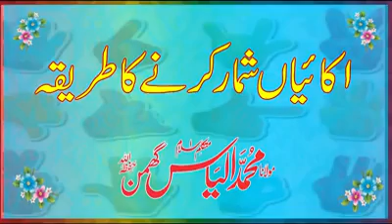3-5 Counting Units or Ones; Aqd e Anamil Counting on Fingers *عقد انامل سیریز* *حصہ سوم* اکاٸیاں شما